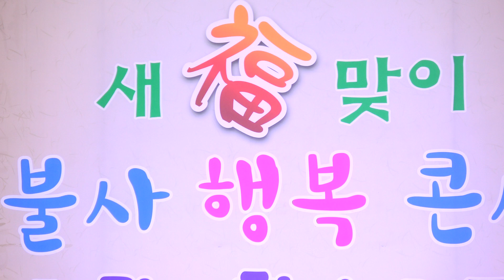가수 김계원/내인생의최고/천불사 행복콘서트